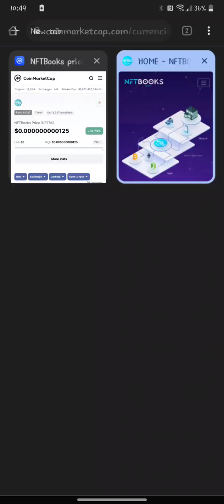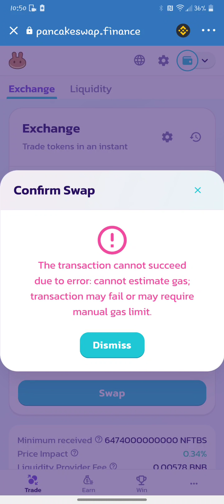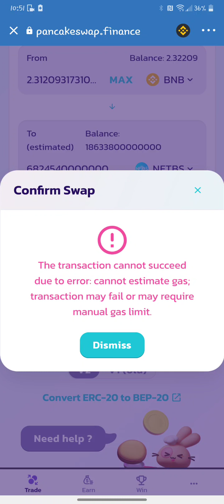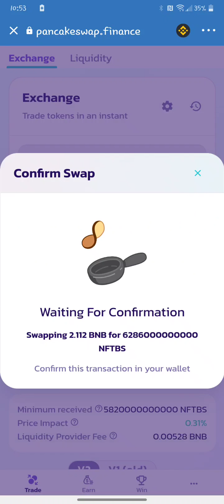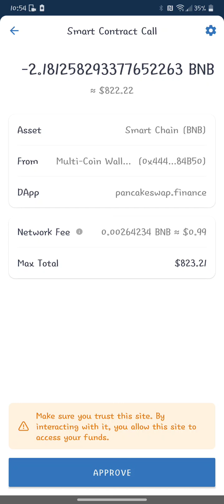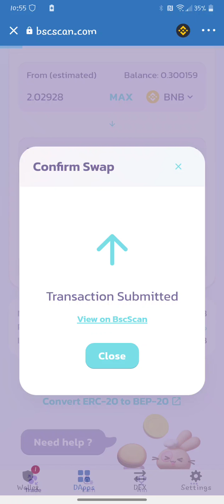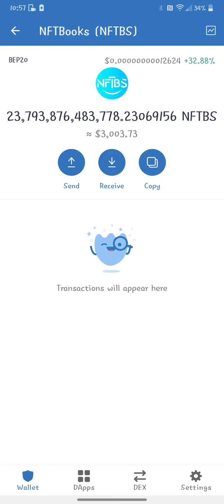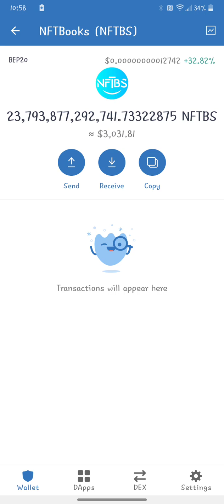NFTBOOKS Lets Buy 6 Trillion More Together and Trouble shoot the Manual gas error on Pancakeswap